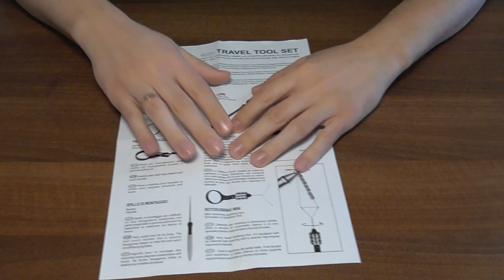Походный набор инструментов Stonfo Travel Tool Set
В данном видео мы разберем содержимое походного набора инструментов от фирмы Stonfo "Travel Tool Set"